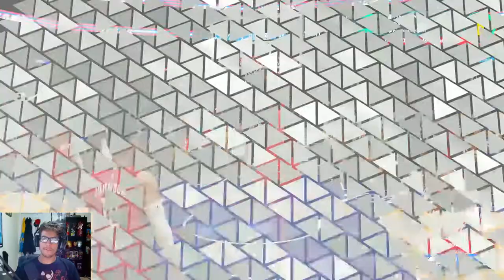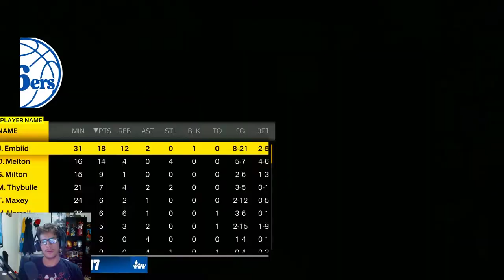Best Young Core In The NBA! | NBA 2K23 MyCareer Ep. 16